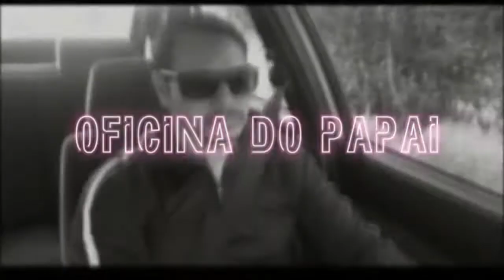RESPONDENDO PERGUNTAS ALEATÓRIAS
Respondendo perguntas aleatórias, Olá mais um vídeo de humor no Canal, respondendo perguntas aleatórias, respondendo perguntas dos inscritos, respondendo perguntas do tik tok, Um novo quadro aqui no Canal onde eu respondo perguntas aleatoriamente, de inscritos, do tik tok, respondendo do Instagran, deixa o Like no vídeo Respondendo perguntas aleatórias.

op.oficinadopapai